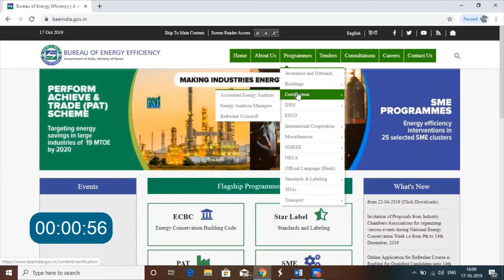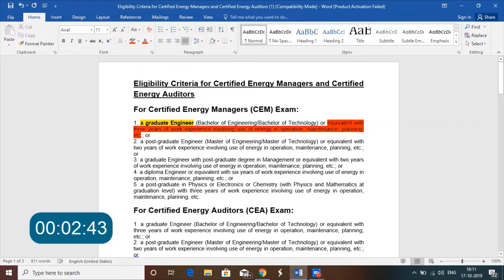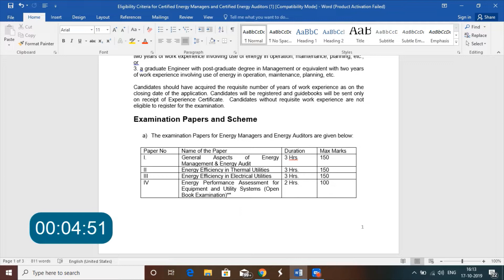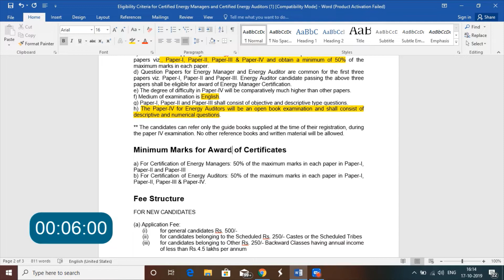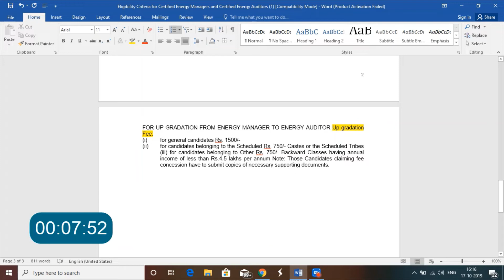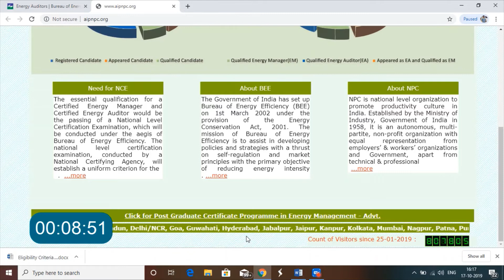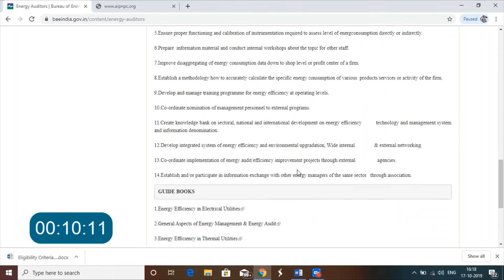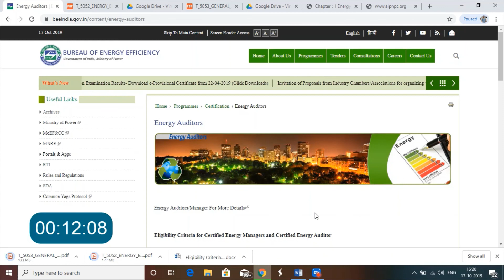Energy Manager | Energy Auditor | BEE | National Certification Examination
Bureau Of Energy Efficiency conducting National Certification Examination for  Energy Manager & Energy Auditor.

Examination Papers and Scheme:

a) The examination Papers for Energy Managers and Energy Auditors are given below:

Paper No       Name of the Paper   Duration   Max Marks
I. General Aspects of Energy Management & Energy Audit 3 Hrs 150
II Energy Efficiency in Thermal Utilities 3 Hrs. 150
III Energy Efficiency in Electrical Utilities 3 Hrs. 150
IV Energy Performance Assessment for Equipment and Utility Systems (Open Book Examination)** 2 Hrs. 100